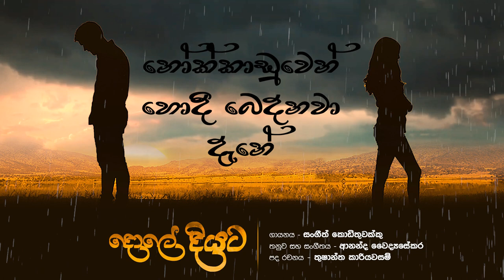දොලේ දියට... ගායනය: සංගීත් කොඩිතුවක්කු... සංගීතය: ආනන්ද වෛද්‍යසේකර... පද රචනය: තුෂාන්ත කාරියවසම්...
දොලේ දියට...
ගායනය: සංගීත් කොඩිතුවක්කු
සංගීතය: ආනන්ද වෛද්‍යසේකර
පද රචනය: තුෂාන්ත කාරියවසම්

Dhole Dhiyata...
Artist: Sangeeth Kodithuwakku
Melody & Music: Ananda Waidyasekara
Lyrics: Thushantha Kariyawasam